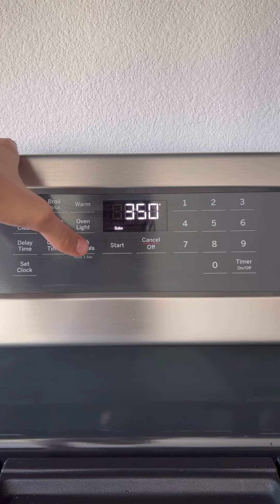Pollo bbq en horno y macarrones✨😱